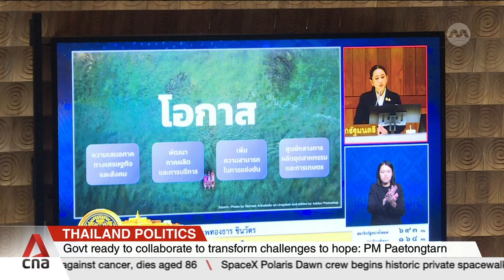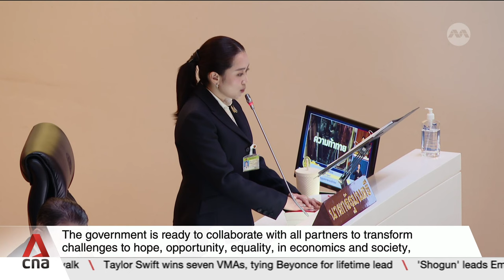Thai PM Paetongtarn Shinawatra delivers maiden policy speech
Thailand's new prime minister has outlined plans to tackle problematic economic issues.
Paetongtarn Shinawatra delivered her maiden policy speech in Parliament on Sep 12. CNA’s Saksith Saiyasombut reports from Bangkok.